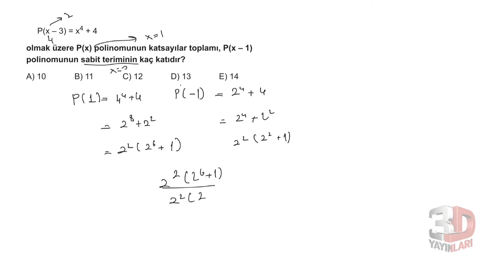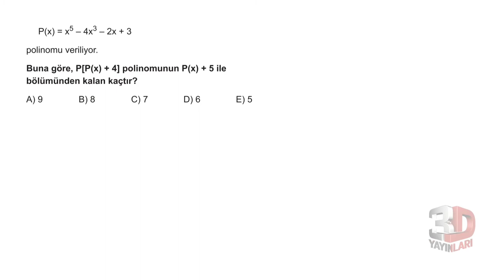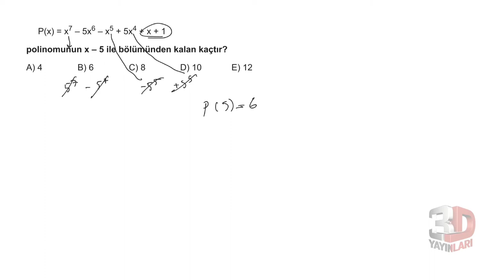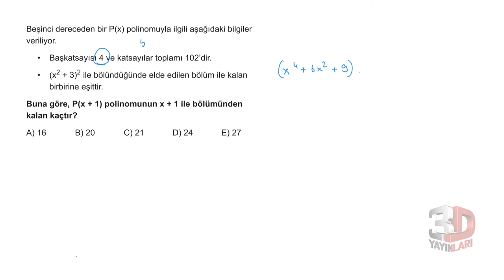3D TYT MATEMATİK BÖLÜM -6 TEST -2(POLİNOM)